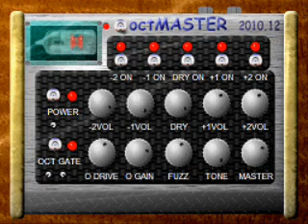octaver fuzz 自作 VST DEMO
fuzz octaver SynthEdit オクターバー ファズ
上下２オクターブ ジミヘン風弾き upper Lecab guitar